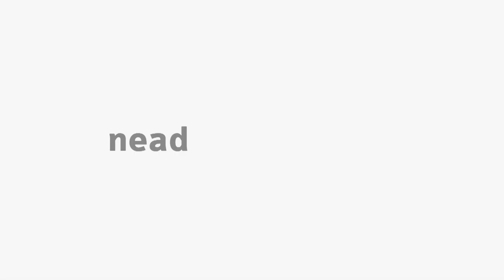[EFI] Projetos Pedagógicos Integrados em Educação Física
Projetos Pedagógicos Integrados com o professor Erivelton Fontana de Laat para o curso de Educação Física.